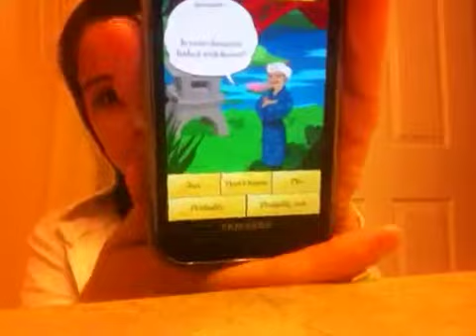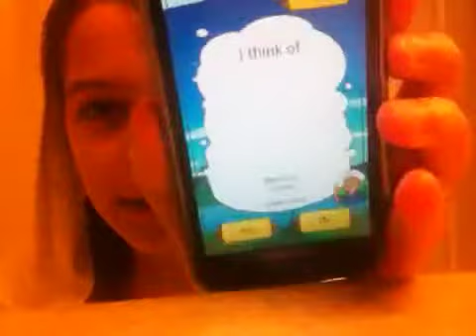(Playing with AlybFizzy)I Play Akinator!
So addicting!!